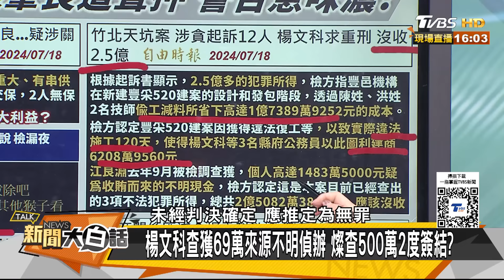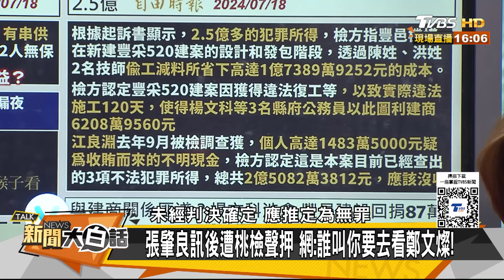賴清德殺雞警蔡英文小心了？子弟兵送錢給鄭文燦出事了 新聞大白話 20240718